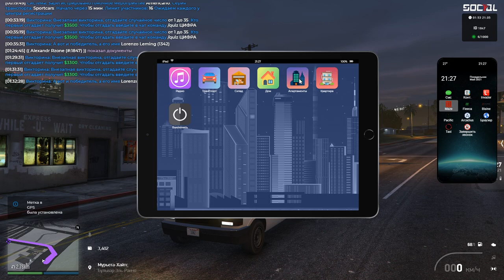GTA SOCIAL PROJECT (RAGE:MP) R-Zone Game TV игры, прохождение на русском gta 5 rp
гта 5, гта 5 моды, обзор модов, гта 5 онлайн,  gta 5 funny, gta 5 online cars, gta 5 mod, grand theft auto 5